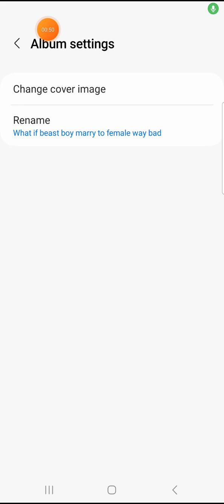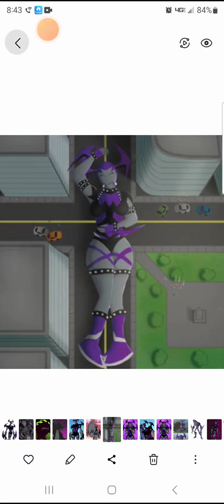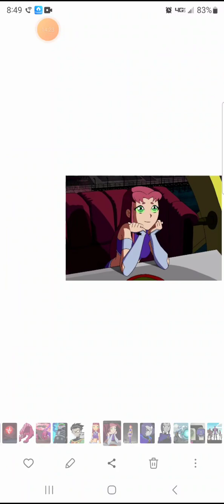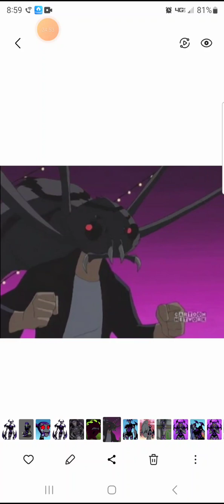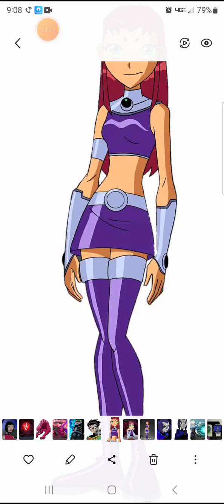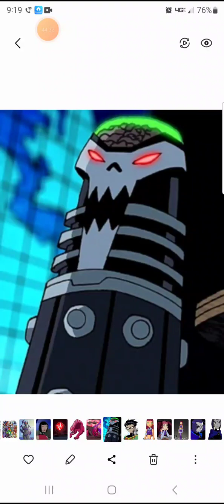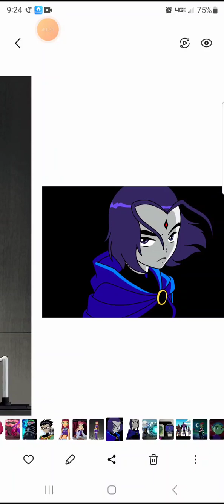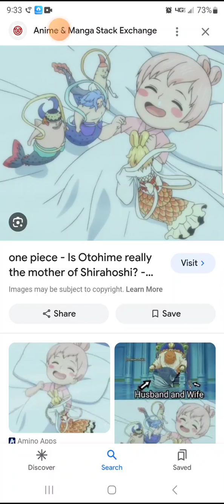what if beast boy marry the female way bad part 1 of 2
sorry for being late and the Wi-Fi went down and so I only uploaded the drawings video instead and sorry